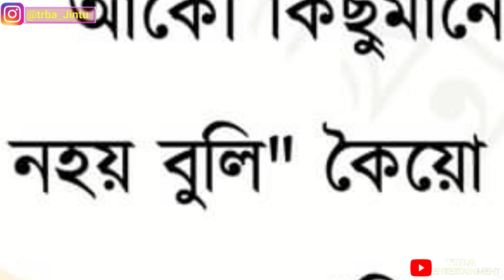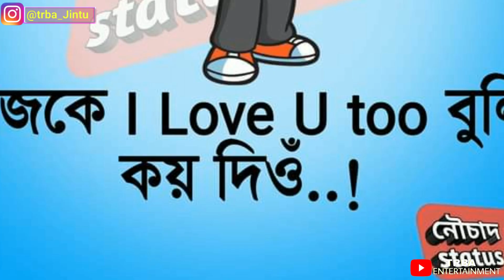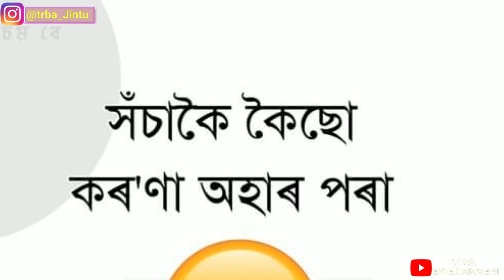ৰহস্যময়!! এখন আচৰিত বিয়া😲 || New Viral Assamese Funny Video || TRBA ENTERTAINMENT